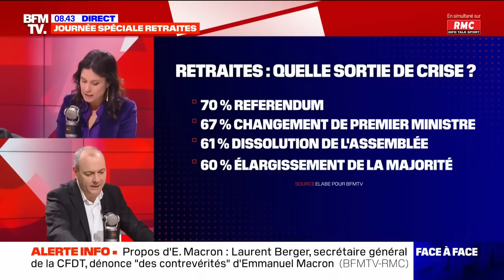Face-à-Face : Laurent Berger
Apolline de Malherbe reçoit Laurent Berger, secrétaire général de la CFDT, dans "Face-à-Face" sur BFMTV et RMC, ce jeudi 23 mars 2023.

Apolline de Malherbe reçoit à 8h35 les candidats à la présidentielle pour une interview en direct et en simultané sur BFMTV et RMC. Chaque matin un face-à-face vérité, sans concession avec la candidate ou le candidat du jour.